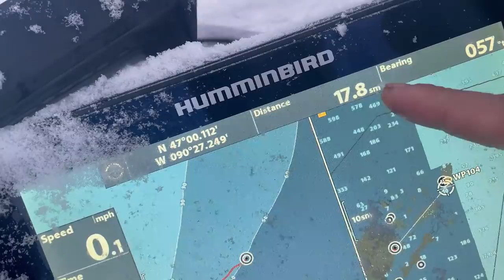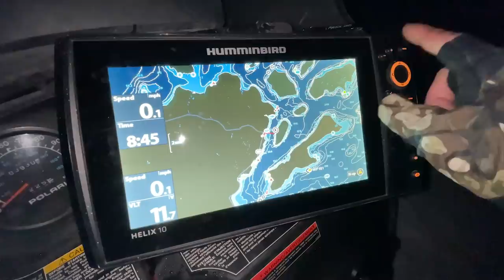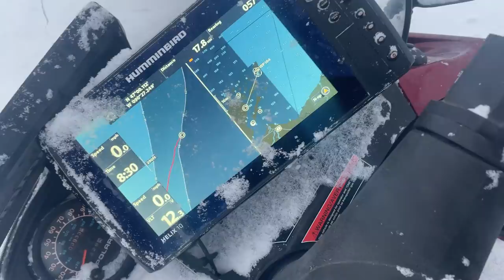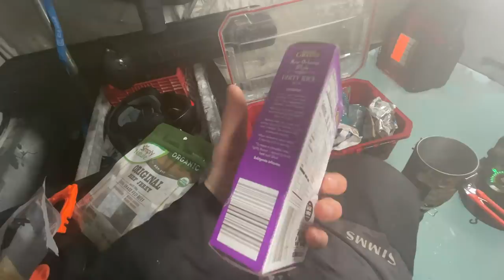Camping on the Largest Frozen Lake in North America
In this episode, I go Ice camping on the largest frozen lake in the world. We go fishing for lake trout the next day. A fun experience, I got my sled working again, by the way.